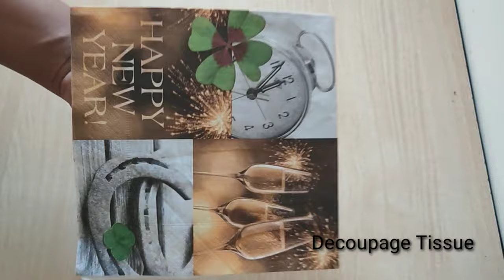Decoupage on bottle for beginners/Newyear gift ideas/Easy bottle painting/Bottle Painting/BottleArt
This video is about how to decoupage glass bottle using tissue paper. Decoupage is a French art of decorating an object by pasting beautiful patches of paper.